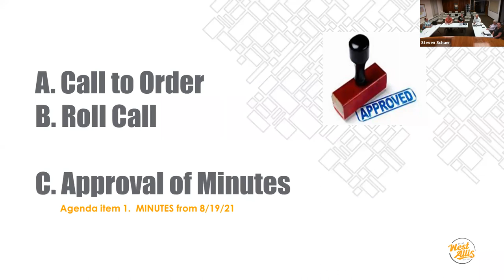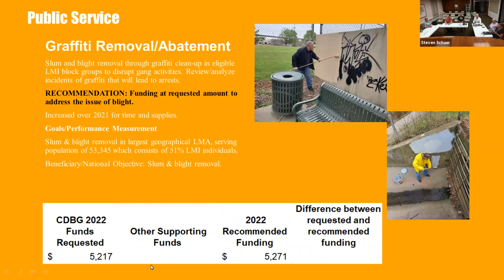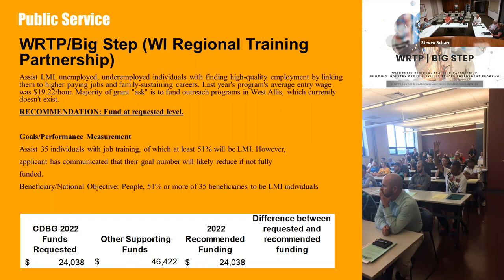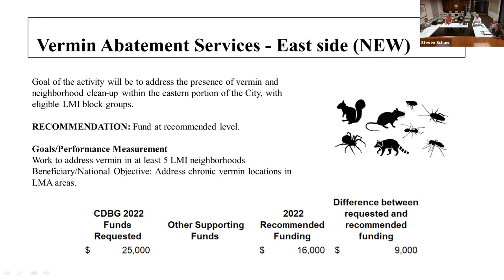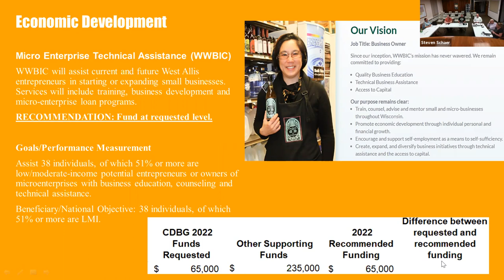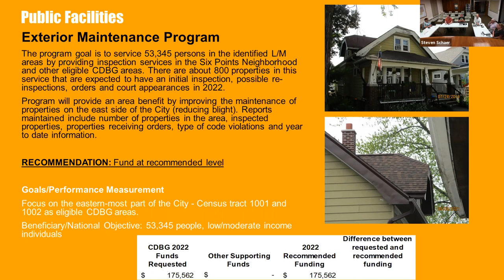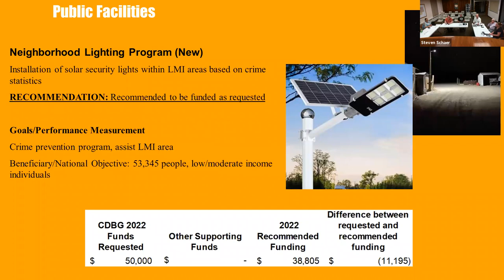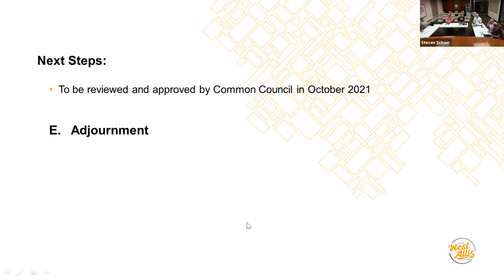9-09-2021 CDBG Block Grant Meeting